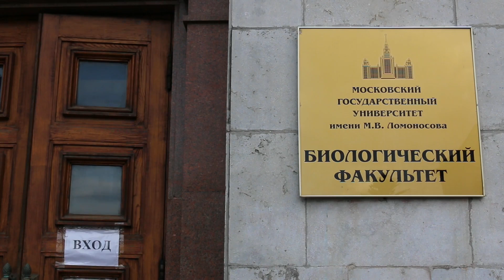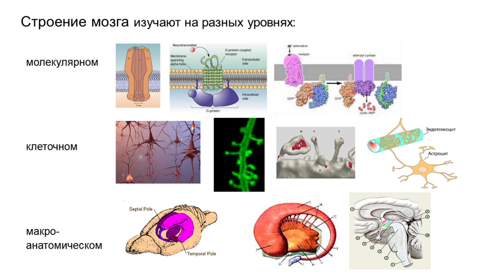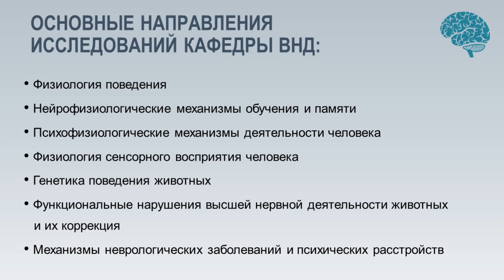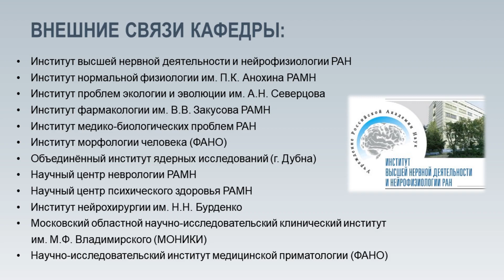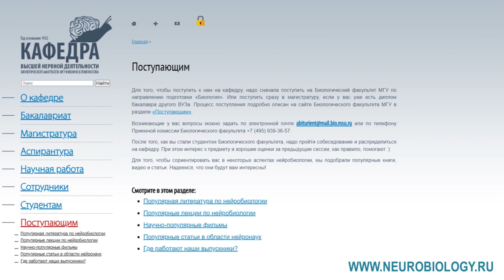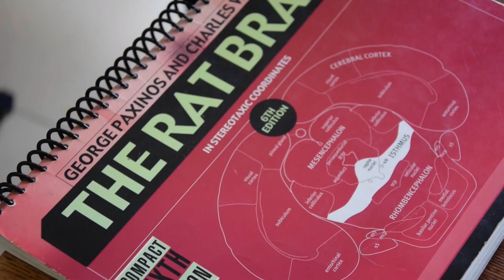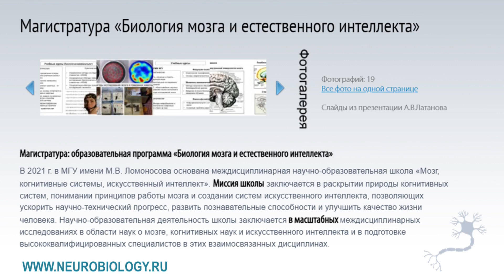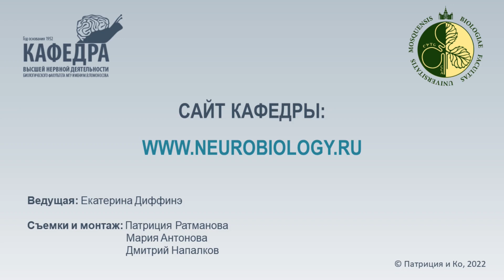Кафедра высшей нервной деятельности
Виртуальный тур, 2022